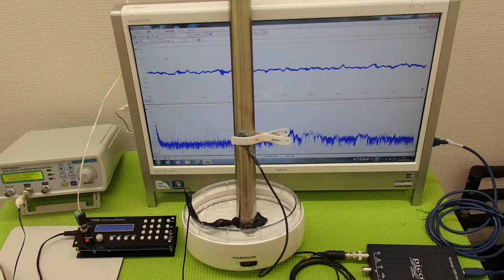非線形振動（叩く・・・）を利用した超音波制御